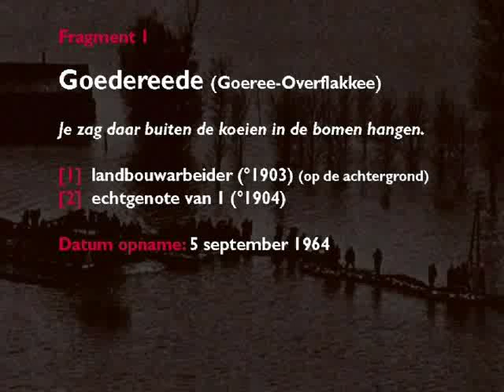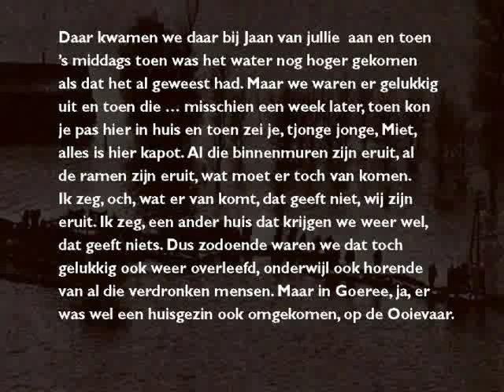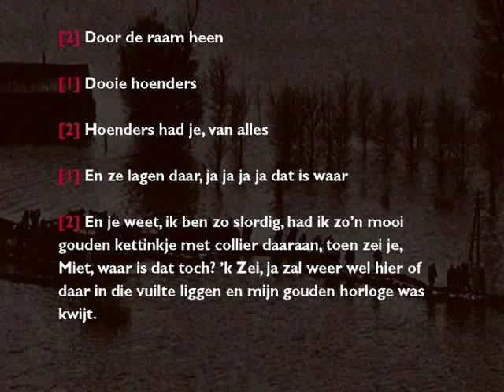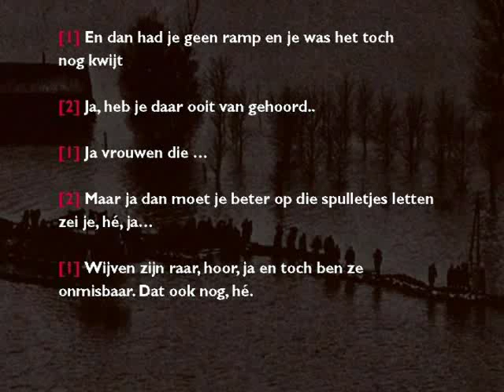klapbank ramp goederede